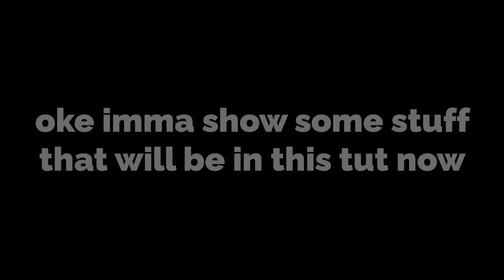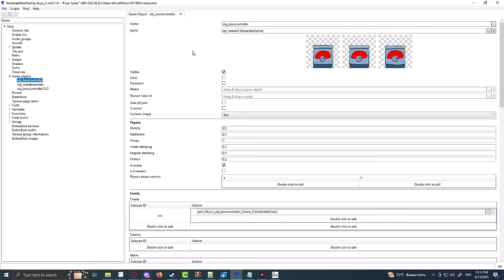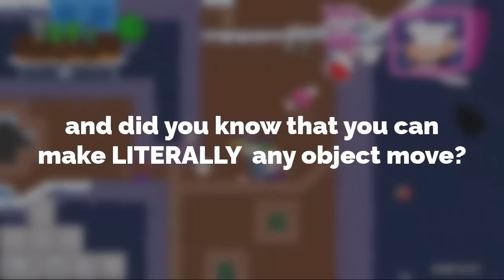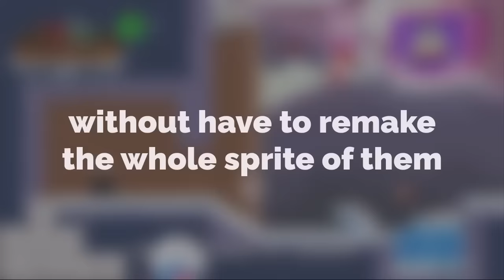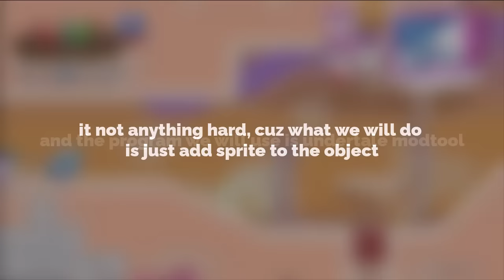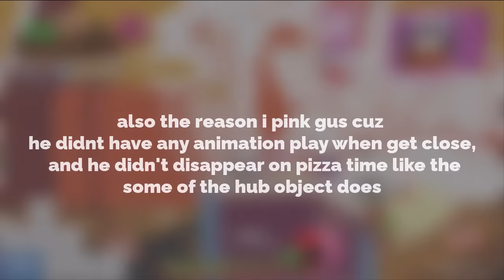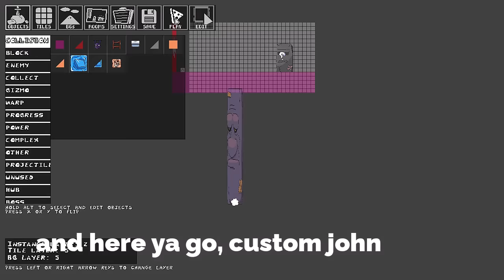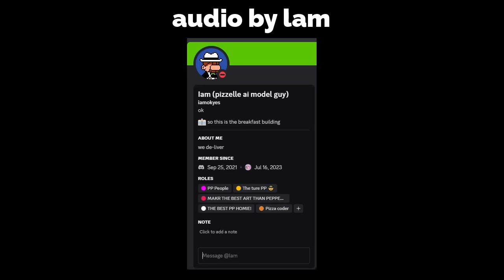(cyop tut) Custom john/john block? working boss? working arena kung fu? CUTSCENES????? and more!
it took me forever to out but it sure worth it

timestamp

0:00 into

1:41 reskin enemy
3:07 free asprite baby!
4:33 Working boss
7:39 play as skating noise (character select)
8:55 arena!
10:44 cutscene
14:33 enemy palette
16:30 pizza granny control key and shake text
17:34 hiding collect trigger
19:00 text on screen
20:35 moving hand grab
22:05 topping monster reskin
22:55 tricky diky
23:08 use PT sprite
23:40 tile ruiner
24:21 gae momento
25:00 follow character before pizza timmy
25:45 fix follow character
26:22 no pizza face room
26:57 spawn john ghost before pizza time
27:38 custom john man
29:26 custom john son
30:55 long last bomb
31:32 pizza granny text color
32:07 following sprite
32:42 no transformors is allow here
33:08 unclimable wall
33:27 OP pep glitch 2023 working (real)

34:25 outro

thank @@VillaginTaken for make this timestamp

credit

lam (iamokyes)
for audio in the outro

Meme_God764 (meme_god764)
for peppino in the thumbnail